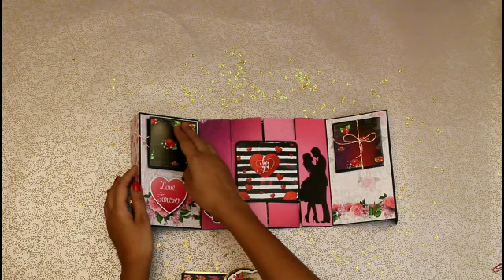Handmade Gift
Creative, thoughtful and inexpensive gifts using natural and/or accessible materials. Give from the heart, give handmade. Simple and easy gift .Whether it's the holidays or another special occasion, handmade gifts are always wonderful to give and to receive. Check out our space for unique handmade gifts for your loved ones.